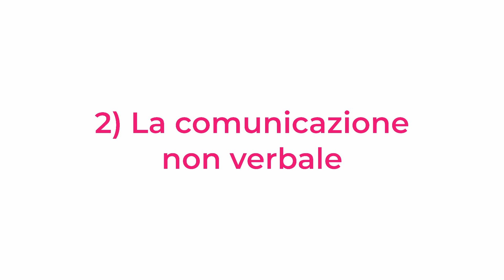3 PROBLEMI INASPETTATI delle RELAZIONI di COPPIA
Ti sei mai chiesto quali sono i problemi inaspettati che possono sorgere in una relazione di coppia? Io sono Gerry Grassi, psicologo, e oggi voglio parlarti di tre problemi che forse non ti aspetti di incontrare in una relazione, ma che possono avere un impatto estremamente significativo (e pericoloso).

❤️ 1️⃣ Assenza di novità
Potrebbe sembrare strano, ma la routine e la prevedibilità possono diventare veri nemici di una relazione. All'inizio, tutto è nuovo e stimolante, ma col passare del tempo le abitudini prendono il sopravvento. La mancanza di novità può portare alla noia e alla distanza emotiva.
Introduci piccoli cambiamenti nella routine di coppia, sorprendetevi reciprocamente con gesti inaspettati e cerca nuove attività da fare insieme, per mantenere viva la scintilla. ✨🆕

🗣️ 2️⃣ Comunicazione non verbale
Molto spesso diamo per scontato e sottovalutiamo ciò che comunichiamo con il linguaggio del corpo, le espressioni facciali e il tono della voce. Tuttavia, questi elementi possono trasmettere messaggi molto potenti, talvolta più delle parole stesse. La mancanza di consapevolezza della comunicazione non verbale può creare incomprensioni e tensioni.
Fai attenzione non solo a ciò che dici, ma anche a come lo dici. Un sorriso, un tocco gentile, un tono di voce accogliente possono fare la differenza. 😊💬

👤 3️⃣ Spazi personali
Un altro problema inaspettato è la mancanza di spazi personali all'interno della relazione. È importante passare del tempo insieme, ma è altrettanto fondamentale avere del tempo per se stessi. La fusione totale può portare a una perdita di identità, e a sentimenti di soffocamento.
Incoraggia il tuo partner a coltivare i propri interessi e fai lo stesso per te. Questo non solo rafforzerà la vostra individualità, ma renderà il tempo passato insieme ancora più prezioso. 🧘‍♂️🎨

Essere consapevole di questi problemi meno evidenti può aiutarti a prevenirli, evitando conflitti e costruendo una relazione più forte e soddisfacente. Ogni relazione richiede impegno e attenzione costante. Non temere di affrontare questi problemi, e di lavorare insieme per superarli.

Troverai strumenti pratici e consigli utili per sbloccare ciò che sta portando difficoltà nella tua relazione. 🎓💬

Io sono Gerry Grassi, psicologo e psicoterapeuta, e spero che questi consigli ti siano stati utili. 🙏📺

Chiama in studio per prenotare una consulenza professionale: 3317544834